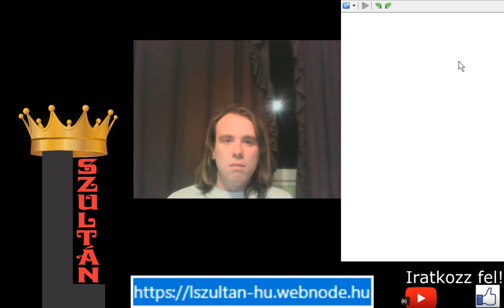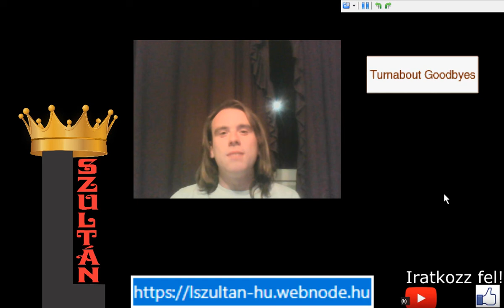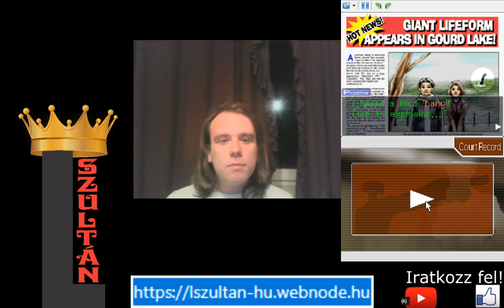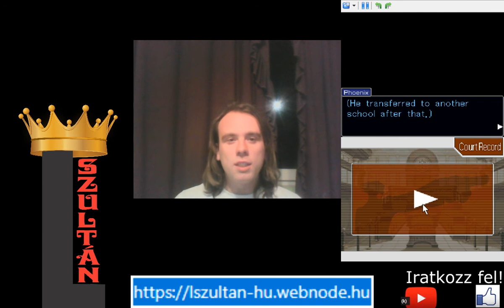VÁDLÓBÓL VÁDLOTT Phoenix Wright: Ace Attorney 4. epizód 1. nyomozás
A 4. epizódban már az ügyész fogja megtapasztalni, milyen érzés vádlottnak lenni. A gyilkosság karácsonykor történik meg, és egy 15 évvel ezelőtti incidens is le kell zárni.